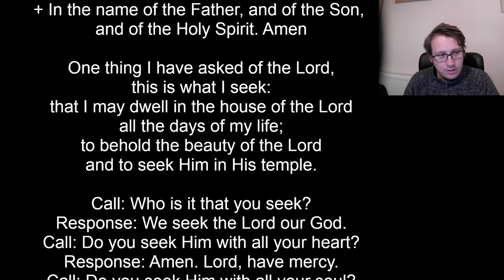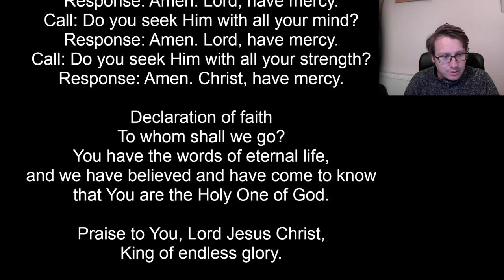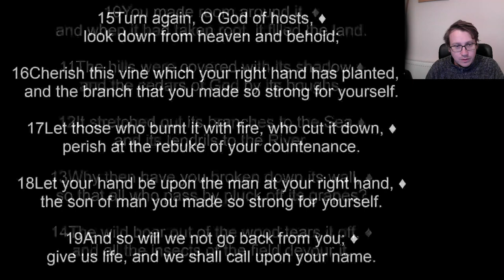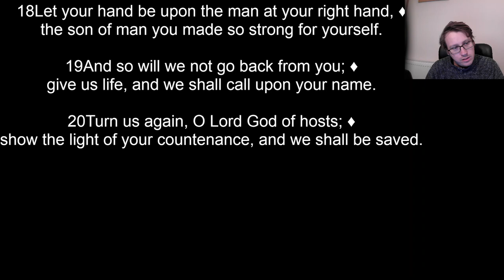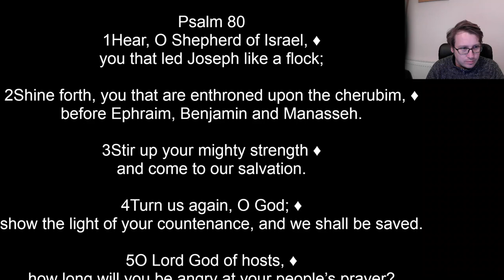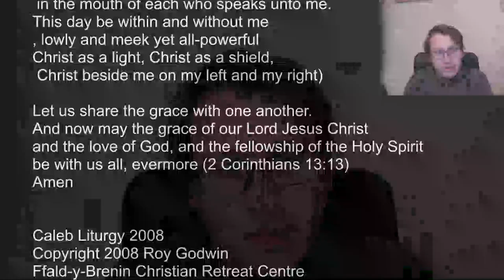Morning Prayer - Tuesday 29th November 2022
Morning Prayer with Rev. Lerys using Psalm 80 with a bit of Celtic and Ffald-y-brenin liturgy thrown in for good measure..